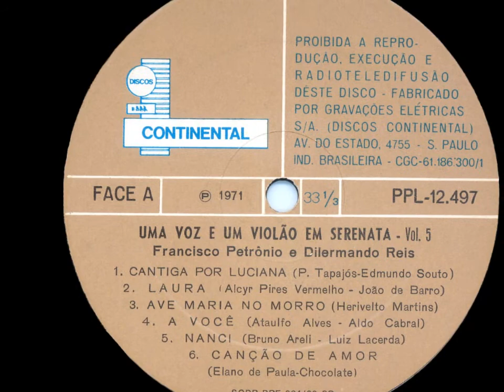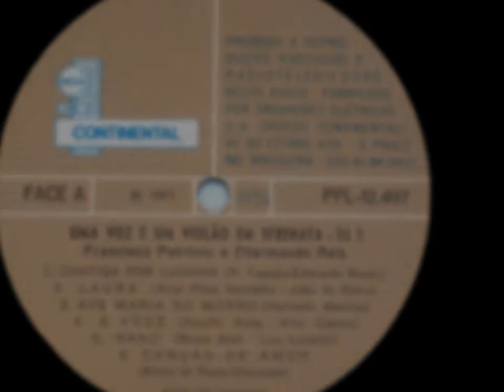Dilermando Reis e Francisco Petrônio - CANTIGA POR LUCIANA - Edmundo Souto - Paulinho Tapajós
Dilermando Reis (violão) e Francisco Petrônio (voz), de Edmundo Souto e Paulinho Tapajós, CANTIGA POR LUCIANA.
Album: Dilermando Reis e Francisco Petrônio - Uma voz e um violão em serenata, vol.5.
luciano hortencio.